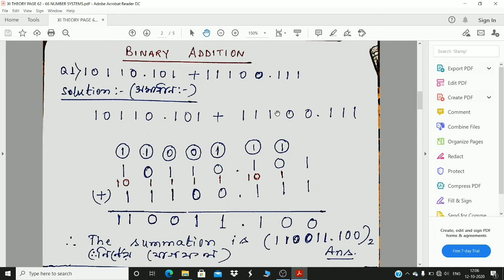XI THEORY PAGE - 63 BINARY ADDITION QUESTION 1